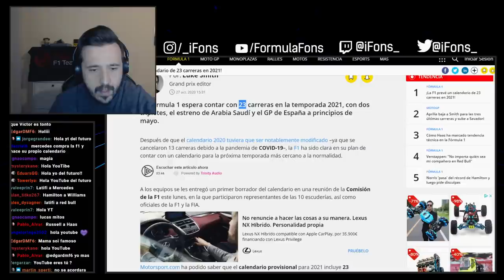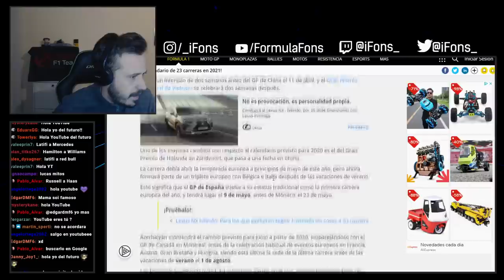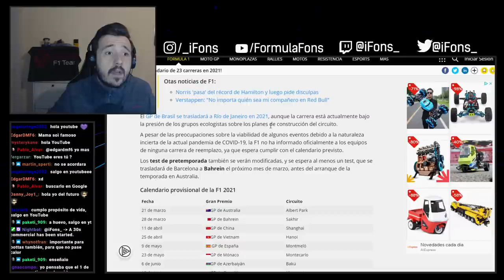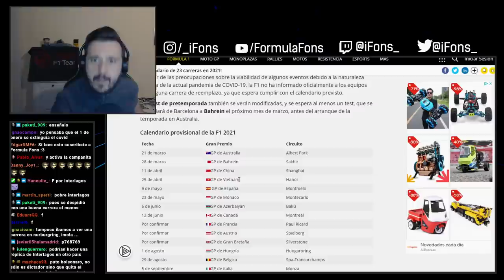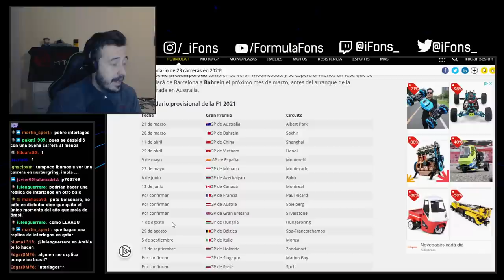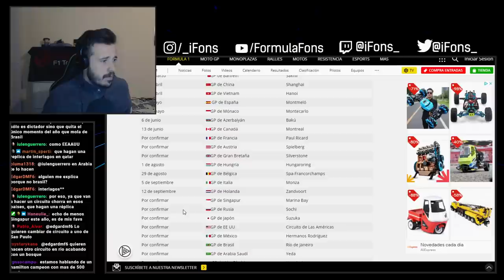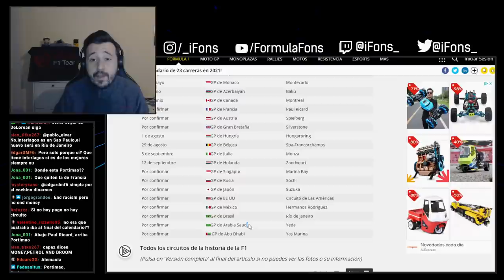EL CALENDARIO PROVISIONAL DE LA F1 PARA 2021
PATREONS:
Nivel Fuencisla profesional: Mariano Velez
Nivel Maestro Fuencisla: José Coronel, Alfonso Cuevas, Madrid Dealers